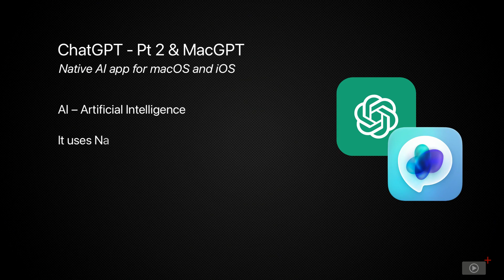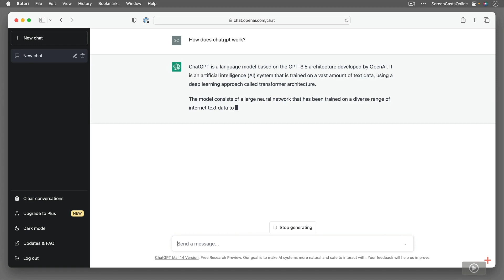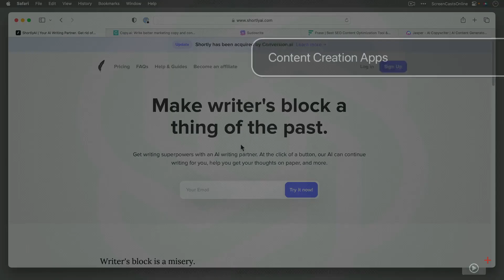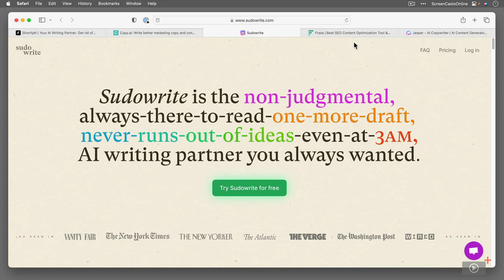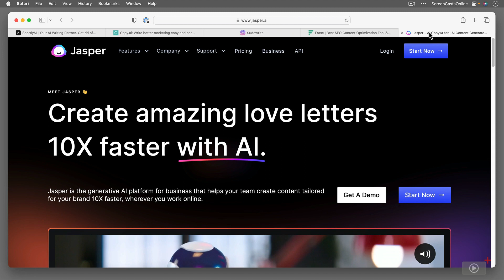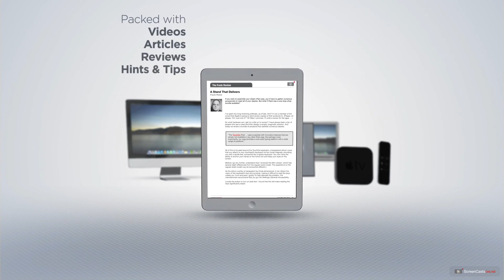ChatGPT - Pt 2 & MacGPT - Preview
This is a short preview of a full ScreenCastsOnline video tutorial. to view the full version of this tutorial as part of a free 14-day trial membership. Following last week's introductory episode, this second screencast delves deeper into the various apps and services being built around ChatGPT. As well as subscription-based web services, Don looks at MacGPT, an excellent native Mac and iOS app that integrates fully with ChatGPT using the inexpensive pay-as-you-go API. You get to see the app in action using both spoken as well as written out prompts from Don.